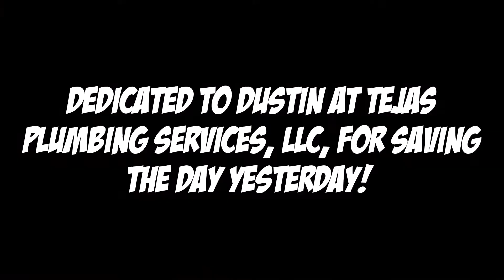[2:20] Hitman 2016 The Showstopper Silent Assassin Speedrun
Thanks again, Dustin!!!